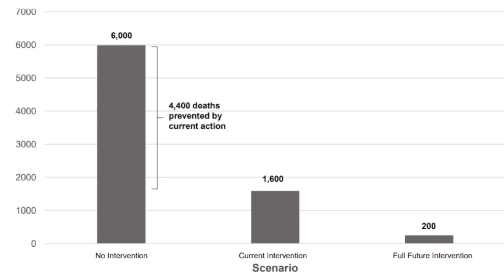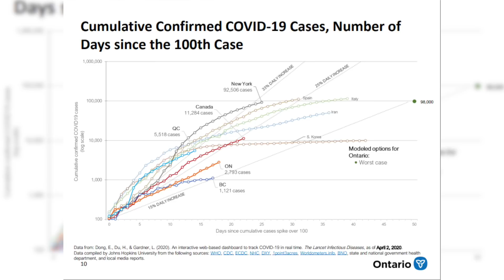COVID-19: Ontario forecasting 3,000 to 15,000 deaths